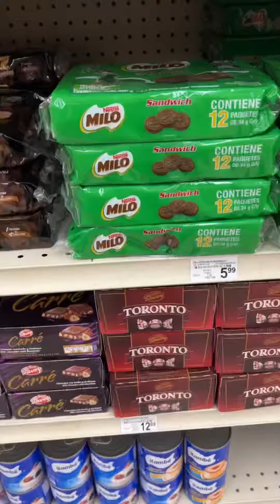Fiesta Mart Mini Grocery + Dollar Tree Valentine’s Day Items